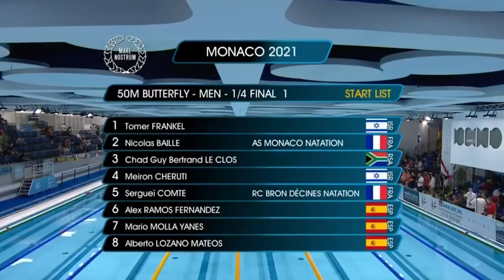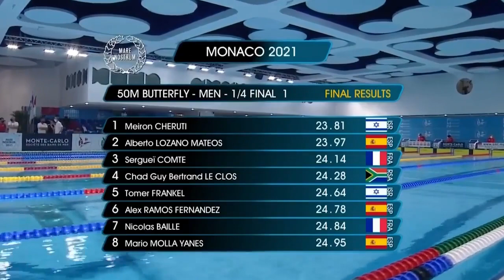¼ Final, Men’s 50m Butterfly - Mare Nostrum Swim Tour 2021 Monaco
🎥 2021 - The ¼ final of the Men’s 50M Butterfly at the Monaco speed competition last year.